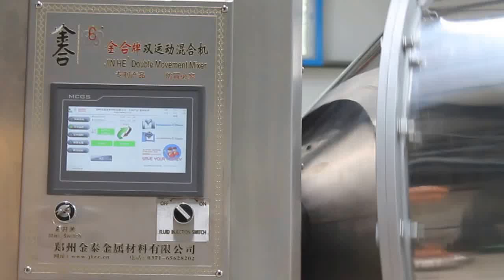PLC Touch screen chemical powder mixer machine with spray system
JHN15 lab powder mixer machine
JHS-P spary double cone mixer

Hungary LCD screen customization JHX400 3d mixer machine successfully delivered to customers
Hungary customer is a large pharmaceutical company in Hungary, customers need to meet the GMP standard dual movement of the powder mixer. Delivered a total of five units, all need to spray liquid and fully automatic computer control system, and this 3d mixer pass European Union CE certification standards.
Clients in the course of mixing principle for dual sport very satisfied and recognition, and in the next period of time which will continue to order this in line with EU CE certification dual sport efficient 3d mixer.

skype:  liuliming0721